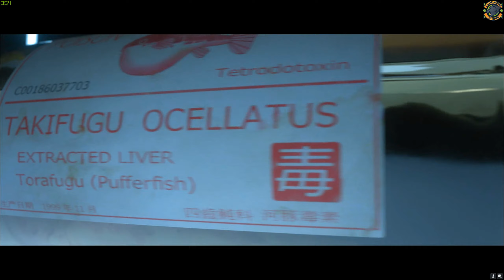100 GB GAME HITMAN 2 Gameplay In Hindi Begins Tomorrow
From tomorrow i will start HITMAN 2 gameplay series. Will be very intersting i bet. Hope you will enjoy it..